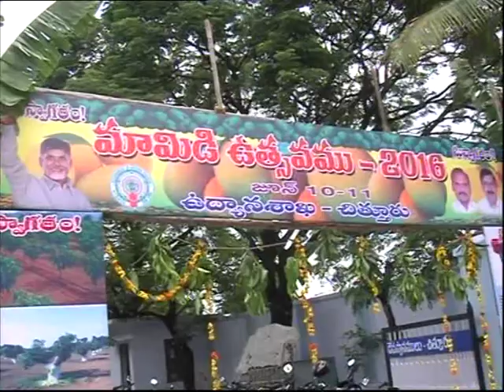CTR Dist 10 6 16 CTR Mamidi Ustavam 2016 CTR Honble Chittoor MLA Gaaru,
CTR Dist 10.6.16 CTR Mamidi Ustavam 2016 CTR Honble Chittoor MLA Smt Sathyaprabha Gaaru, Honble  MLC Gounivari srinivasulu Gaaru